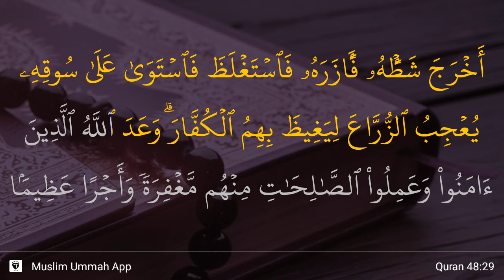Al-Fath ayat 29